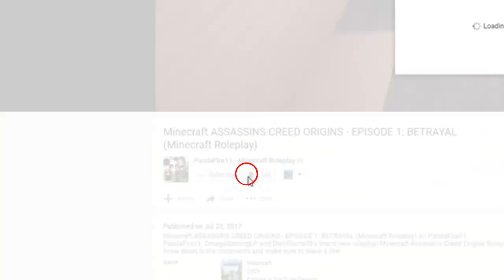THE BREAKUP...| Rosewood High School (Minecraft School Roleplay E14)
► Welcome guys to Minecraft Anime High School, a new Minecraft School Roleplay series created by PandaFire11. If you love Minecraft School or Minecraft Anime High School or Minecraft Roleplay, be sure to watch and let me know your favorite part in the comments below.

Grow Your Youtube Channel and Earn More Money! Join BLACKSHORE! then in Referral enter UCHs3J1IGiZQ8yicr58p1TRA